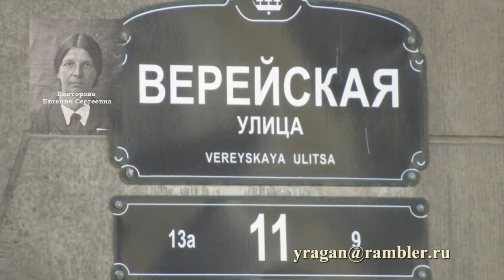Верейская ул., 11 Доходный дом А. И. Балаева Петербург